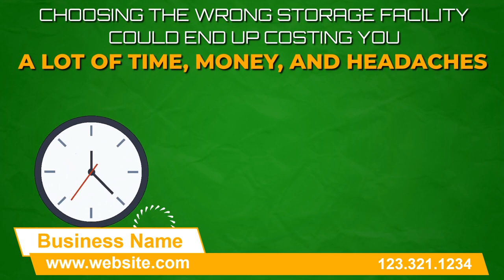Storage Facility - Short Video Ad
By 2022 video will make up more than 80% of internet traffic!
After watching a video 64% of users are more likely to buy a product online.
YouTube reports that mobile video consumptions rise 100% EVERY YEAR.

Videos, if crafted correctly, are addictive, and videos give users a personal connection to what they're watching. Marketing through video gives businesses the opportunity to quickly showcase important features of their business while integrating fun graphics, a spunky voice, engaging music, or stylistic pictures.